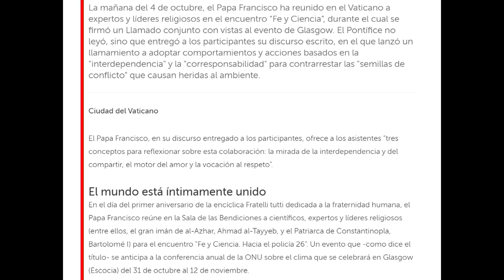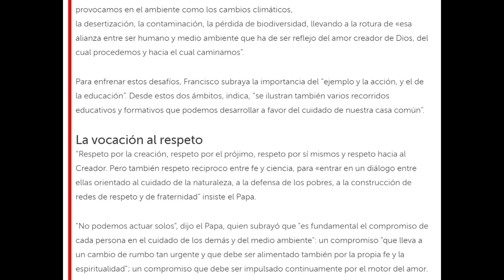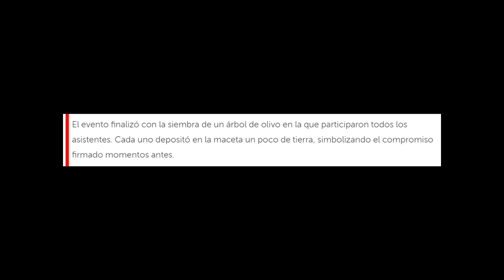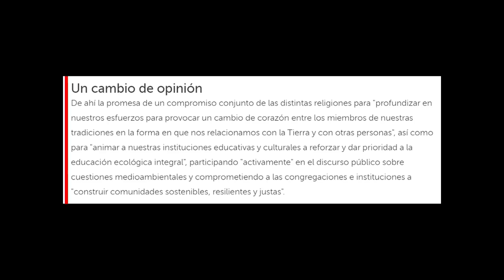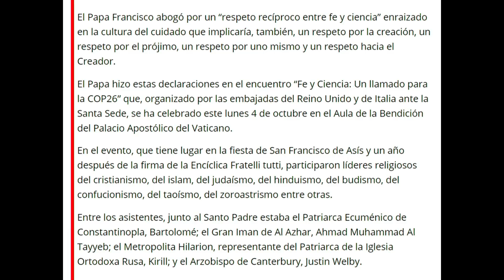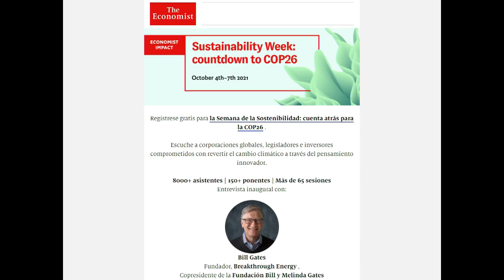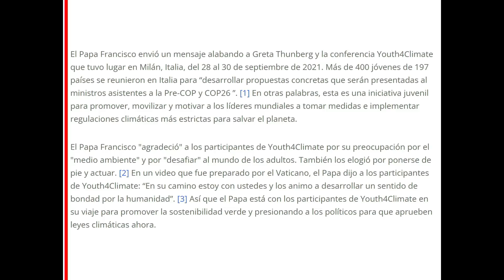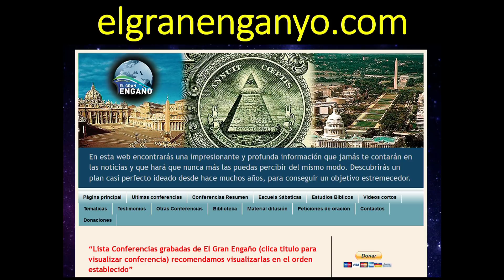149 - Preparando el gobierno mundial